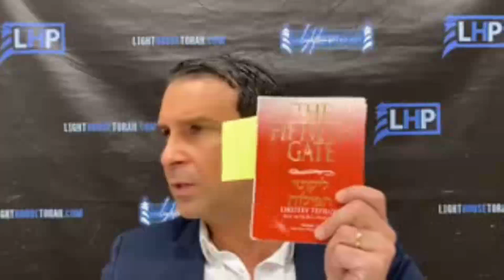Mindful vs Mind Full, Tools For Your Sanity - Gedale Fenster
Anonymous in the merit of my wife and and may Hashem guide her and help her make a good decision with her career.

Anonymous for Hatzlachah so that Avraham Ben Eliyahu will be able to do lots of Chesed

Anonymous for refuah shelema for
 רחל בת נורמה שקוראים לה נעמי  (Rachel bat Norma Neima).